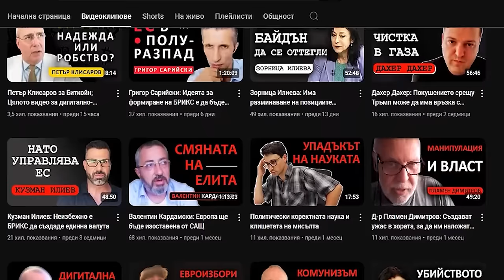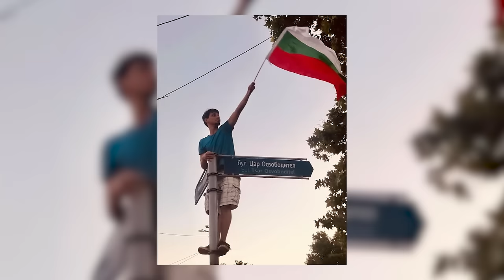За добро образование у нас – тоталитаризъм! - Мартин Петрушев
🎙 Мартин Петрушев е актьор, преводач, редактор, публицист, а и отскоро - youtube-ър. Човек с гражданска позиция, но и човек не oт моя балон. Разговорът засегна любимите ми теми - Европа, Русия, Украйна, джендър идеологията, империализмът, съветските паметници. Разговорът ми с Мартин е страшно ценен, защото само популистите печелят от липсата на диалог. Toва е нашият отпор на тях и техните опити за разделение на обществото. Стремят се да ни внушат, че сме страшно различни един от друг. Всъщност не сме. Гледайте епизода докрай.

 Стремежът ми към качество коства много. Подкрепи канала:
🟡 Стани "ЦАР ЛЪВ" и ще ти благодаря лично във всеки епизод:

0:00 Интро
2:10 Консерватизъм срещу Путинизъм
5:20 Кой определя Путин като добро?
10:20 Цигани или роми?
15:00 Какво е европеец?
21:10 Какви свободи имат руснаците?
26:20 Втората най-популярна професия в Москва
29:00 Прекалените свободи ни провалят
37:40 Най-големият плюс на демокрацията
42:00 Да очакваме ли политическо спокойствие?
45:00 Общото между ЕС и Съветския съюз
47:30 Изкривеният ни свободен пазар
52:30 "Свободата" на диктатурите
55:30 Технологиите застрашават всички ни
1:02:20 Жената на Мартин е рускиня
1:06:30 Кой е виновен за войната в Украйна?
1:14:30 Грешим, когато разрушаваме паметници
1:22:50 Чалгата пропаганда ли е?
1:28:10 Кремалофил ли е Мартин?
1:38:50 Нуждаем ли се от Шенген и еврозона?
1:47:10 Мартин интервюира Николай Марков
1:50:50 Има ли изобщо меродавно мнение?
1:59:00 В крайна сметка – Изтокът или Западът?
2:02:50 По какво надминахме Унгария?
2:10:30 Как да изменим възприятията си?
2:13:20 Финал